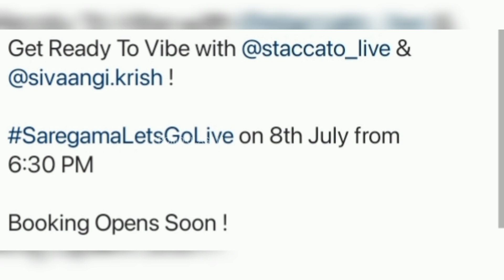"Namma rendu perum onna serndhu varadhu vernum aarambam dhan! 🔥❤️" | Sivaangi